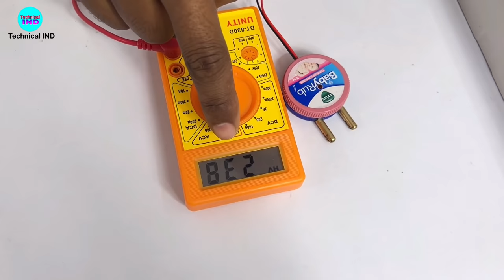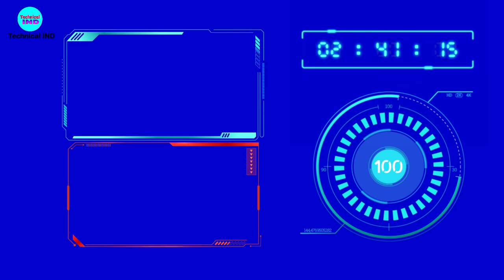How To Make AC 220v to DC 12v power supply Without Transformer आसानी से बनाएं 12 वोल्ट एडेप्टर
About this video: guys is video per main aapko ek 12 volt adaptor banaa kar dikhaya ha

Component :-
4 piece 1N4007 diode
1 piece 105j 400v pf capacitor
1 piece 1M ohm resistor
1 piece 100 ohm register
1 piece 25 volt 470 uf capacitor
1 piece 12 volt zener diode

🎞️ how to make हरा मिर्च काटने की मशीन | hara mirch

🎞️ How to Make a Salad काटने की मशीन || Vegetable

🎞️ Bluetooth Speaker || How to Make A Bluetooth

🎞️ How To Make Bluetooth Speaker At from Mountain

🎞️ How To Make Drill Machine || From Brushless DC
      motor Rechargeable Brushless Drill Machine At